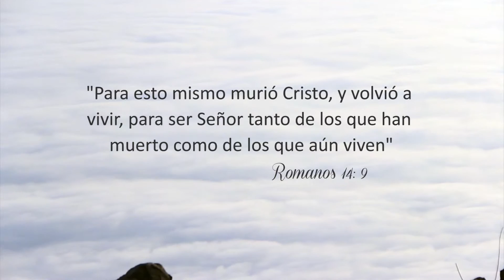PALABRAS DE VIDA | Romanos 14:9